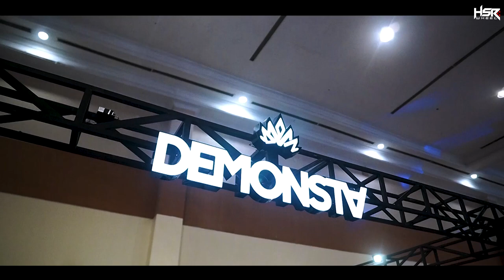Subaru BRZ Akbar Rais Pasang Bodykit Demonsta!